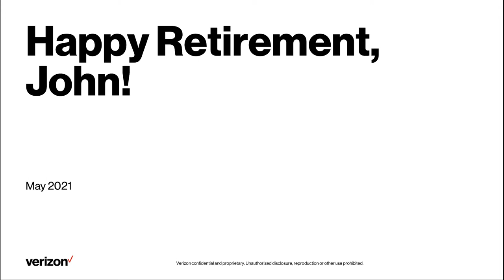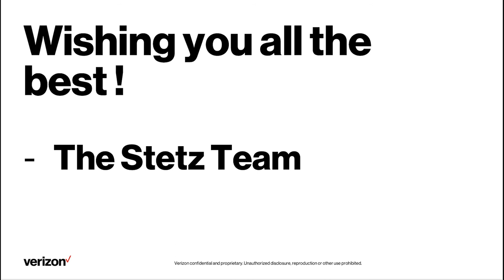FINAL John Boylan Retirement Video